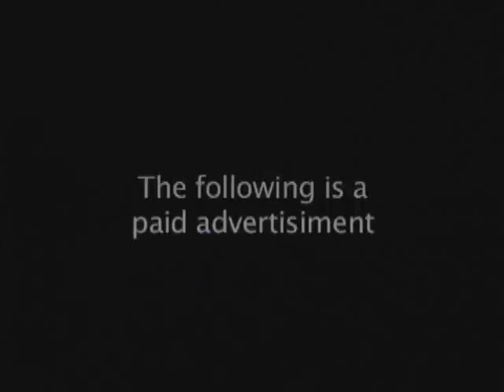I wear my K-Swiss...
I wear my K-Swiss when I'm uploading videos to Youtube